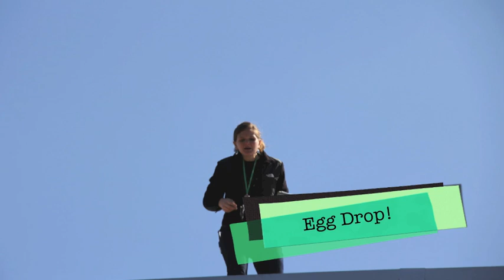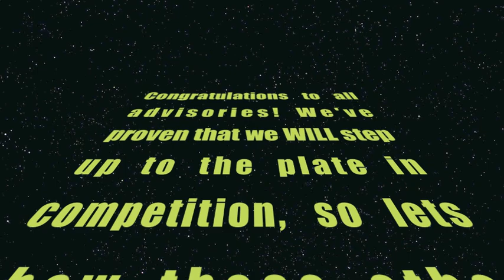Adv Olympic Review 2013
Advisory Olympics at Cohen College Prep